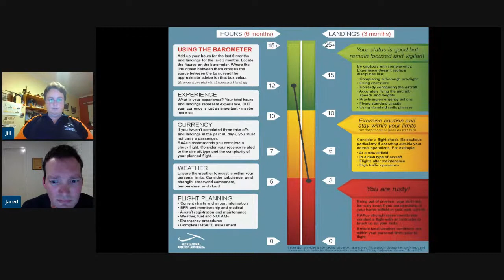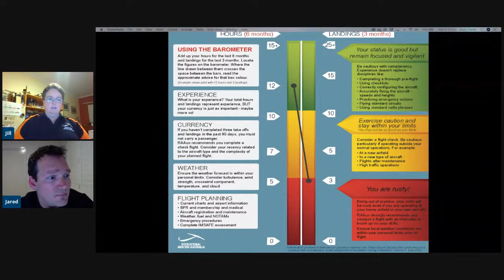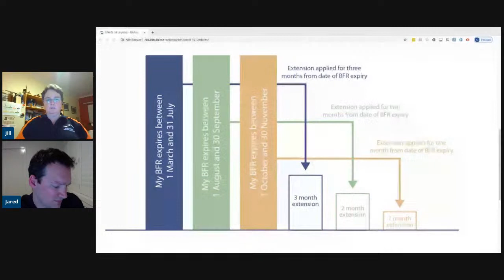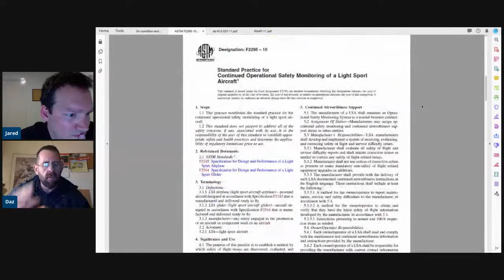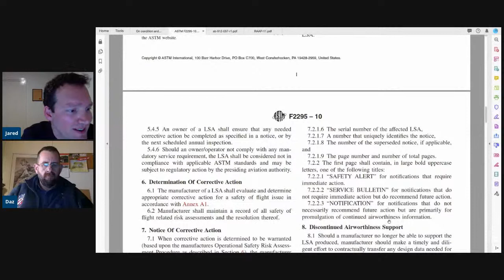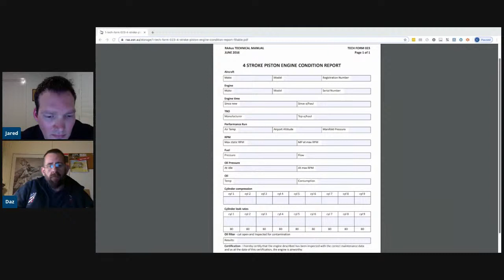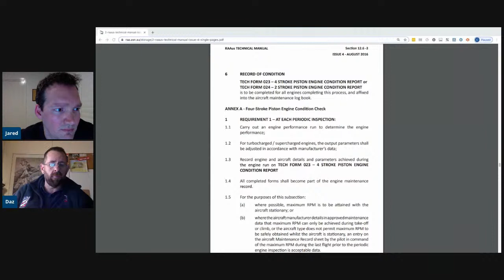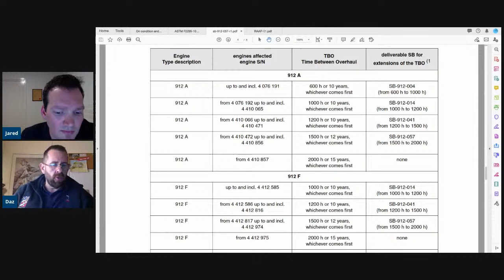RAAus Live Broadcast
Join our Head of Flight Operations Jill Bailey and Head of Airworthiness and Maintenance Jared Smith as they address some of the most common enquiries from our members.